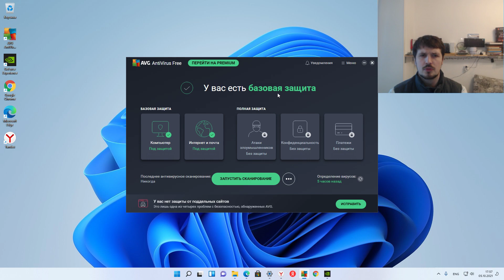Как ввести код активации в AVG Antivirus ?